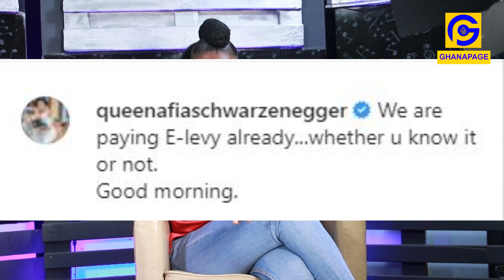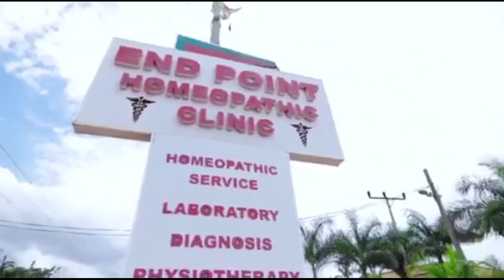Afia Schwar insʊlts NPP Government over E-Levy; reveals dɛɛp sɛcrets within the party